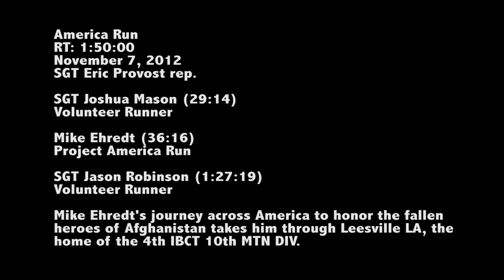Vet plants a flag every mile for each soldier killed in Afghanistan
A man's journey across America to honor the fallen heroes of Afghanistan takes him through Leesville Louisiana, the home the of the 4th Brigade, 10th Mountain Division.  Mike Ehredt runs 1 marathon a day placing a flag with a servicemember's name each mile.